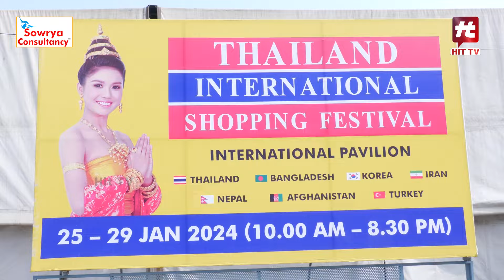ఒక్కసారి కొంటే తర తరాలుగా నిలిచిపోయే ఇత్తడి విగ్రహాలు || Brass Idols & Pooja Items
Hit TV Life Style is a Digital Platform  Which Brings You Interesting Facts On Various Topics and human life regular needs like health tips, yoga, money mantra secrets, appealers and many more interesting content.